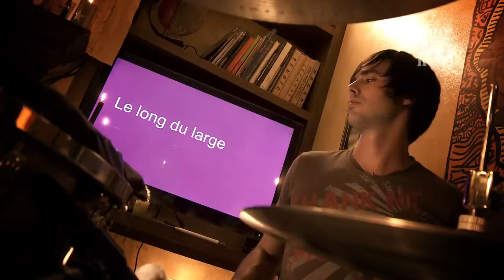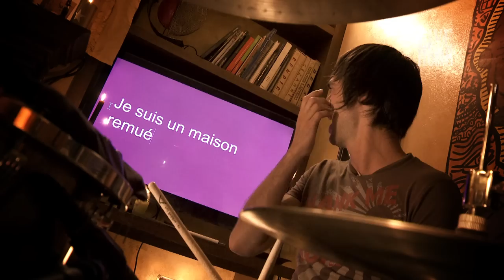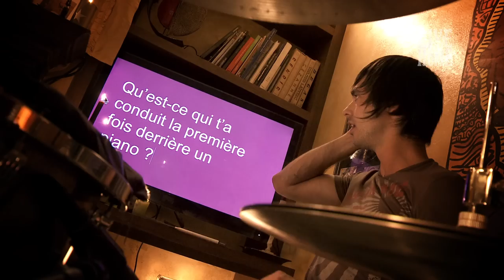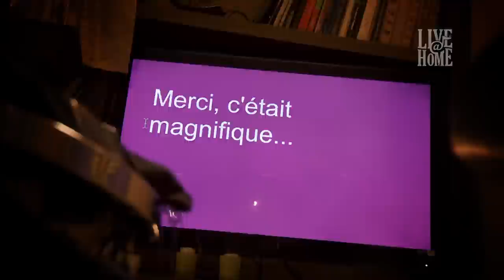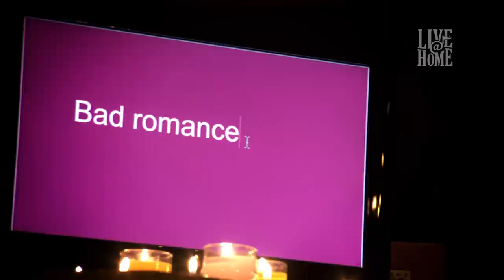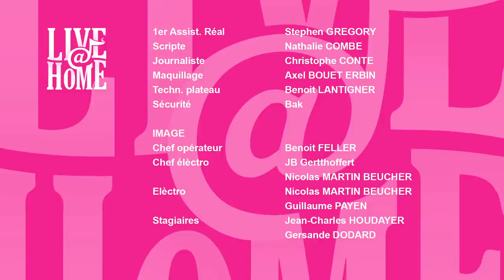Coeur de Pirate - Live@Home - Full Show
Full Show: Le long du large, La vie est ailleurs, Ensemble, Pour un infidèle, Berceuse, C'était salement romantique, Comme des enfants, Bad Romance

Live@Home is the first web music program created to allow the world's best artists to come and play their songs in a beautiful house. These intimate performances are recorded without an audience, aiming to make artists feel at home.